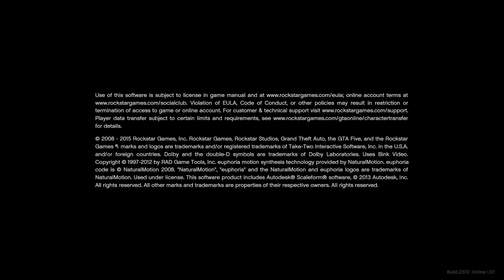Gpu encoding test 3